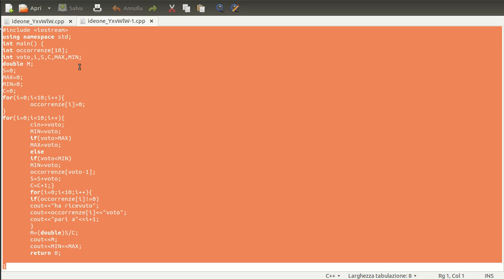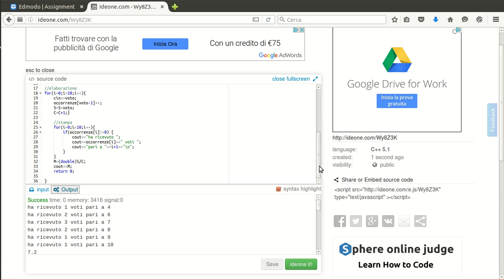Esercizio Occorrenze Voti (Lorenzo)